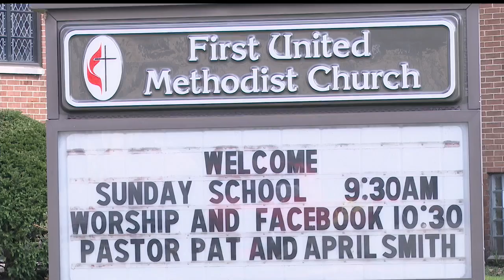Lisbon Landmark Foundation hosts pancake breakfast to help preserve historical buildings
All over the Valley, you'll find historic buildings. To help keep history alive, the Lisbon Landmark Foundation is holding its annual Founder's Day pancake breakfast on April 9.